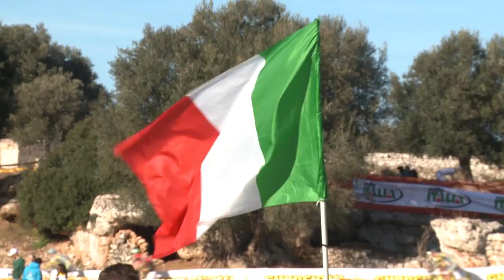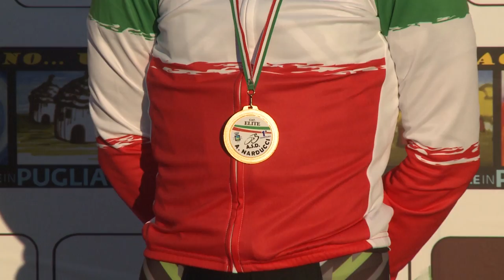Campionati Italiani Ciclocross - Pezze di Greco 2015 | categoria Elite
Ordine d'arrivo:
1. Marco Aurelio Fontana (Cannondale Factory Racing) in 57’41”
2. Bryan Falaschi (Selle Italia Guerciotti Elite ) 58’12”
3. Luca Braidot (Forestale Cicli Olympia Vittoria) 58’39”
4. Cristian (Cominelli Titici Lgl Pro Team) 58’47”
5. Thomas Paccagnella (Team Corratec-Keit) 58’57”
6. Stefano Capponi (Drake Team Nwsport) 59’24”
7. Martino Fruet (Carraro Team – Trentino – Alé) 59’31”
8. Elia Silvestri (Selle Italia Guerciotti Elite) 1h00’19”
9. Daniele Braidot (Forestale Cicli Olympia Vittoria) 1h00’42”
10. Marco Ponta (Centro Sportivo Esercito) 1h00’54”.